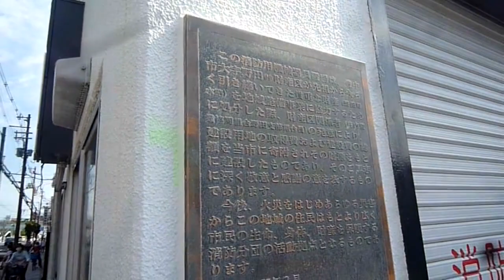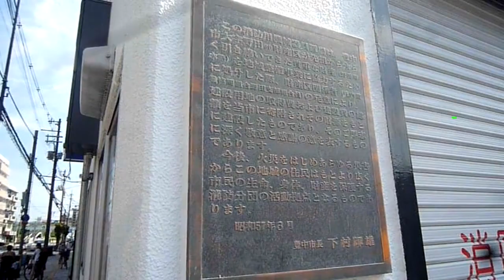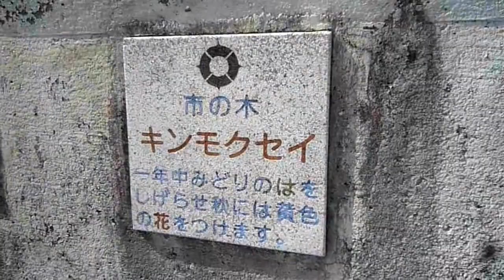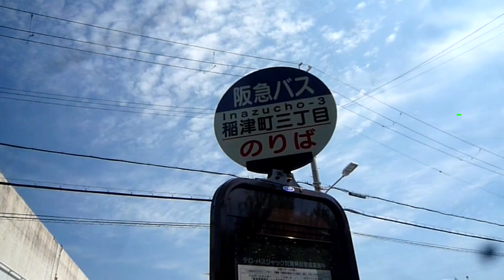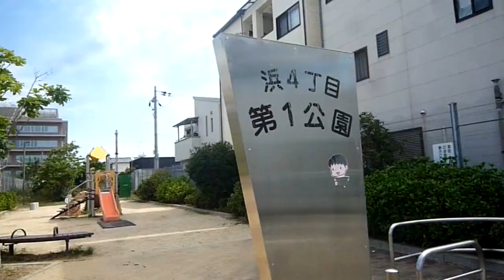☆庄内駅前から江坂駅前まで歩く（前編）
阪急宝塚線内で普通しか止まらず、島式ホームが２面ある庄内駅。
東西から出るといずれも商店街に出てくることができるが、東側を通って国道176号を北上。
さくら広場とパナソニックが周りを囲む庄内東町交差点で右折、左へ曲がりながら野田公園、稲津町３丁目バス停を進む。
東へ進みながら登っていくと日電橋にかかり、川を渡って浜に入っていって、歩道橋を渡って東へ進んでいく。